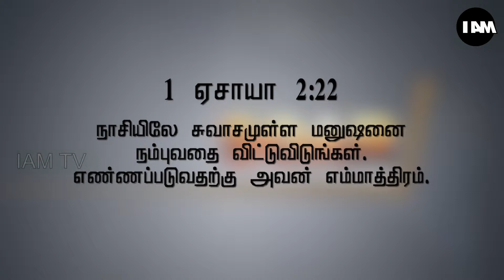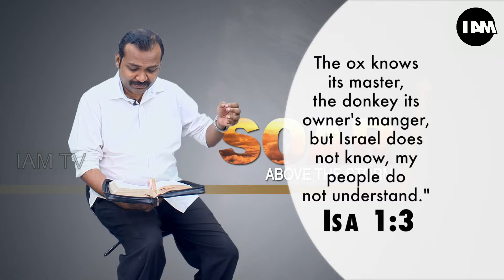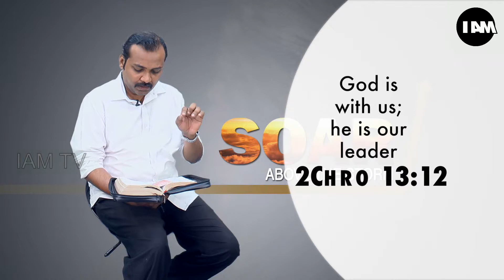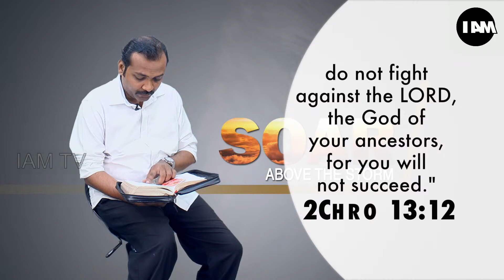Soar Above the Storm E62